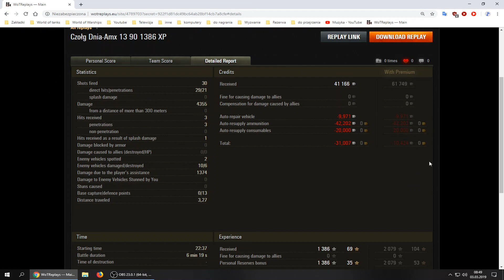Czołg dnia: AMX 13 90 / ja_volim_mlijeko / Murowanka / bitwa spotkaniowa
Trwa wyzwanie na AMX 13 75. Zapraszam do udziału.